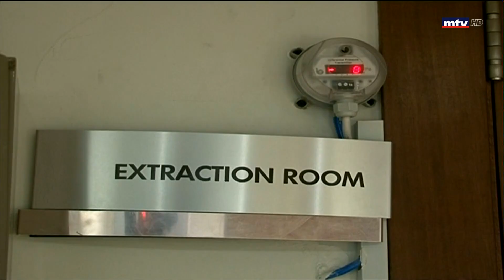COVID19 PCR Testing - How Does it Work?